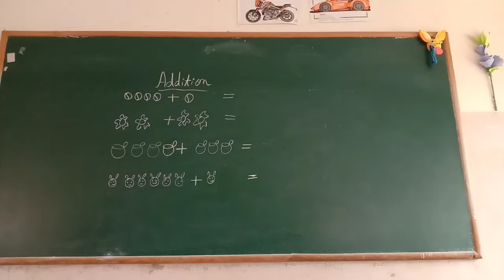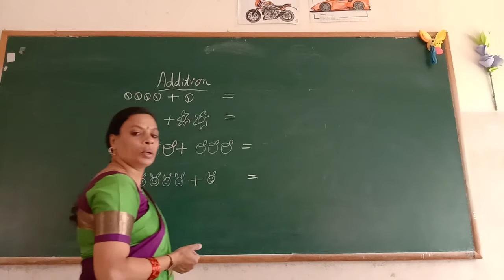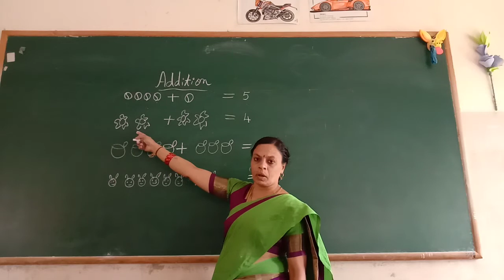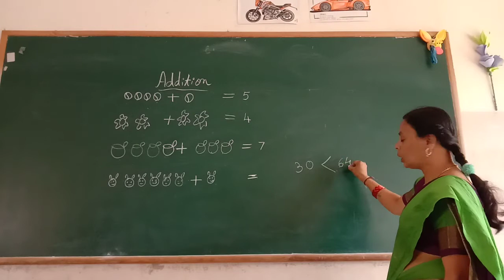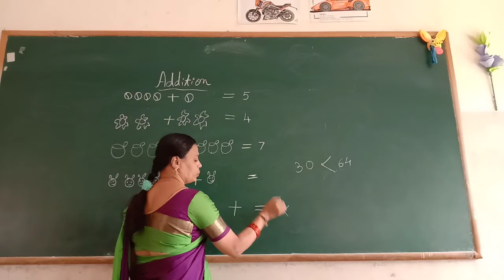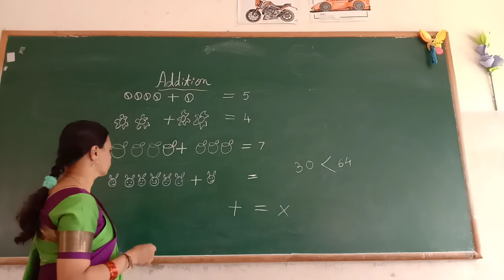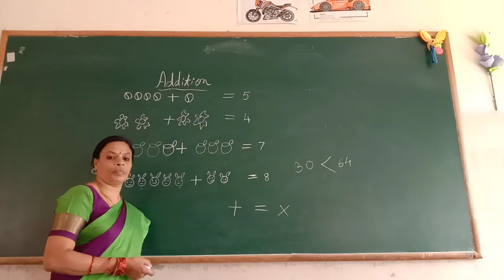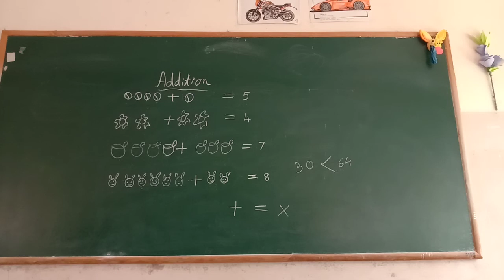UKG Maths Additions Class by Lakshmi